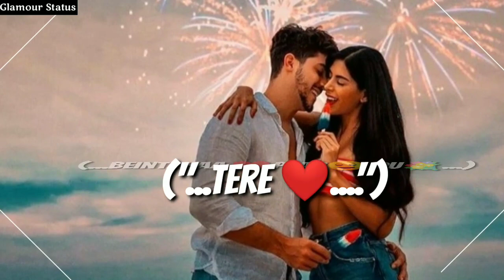Tere Mere Kahani Status Himesh Reshamiya